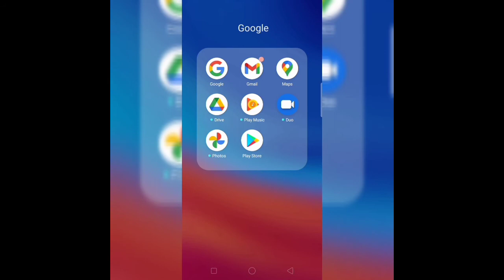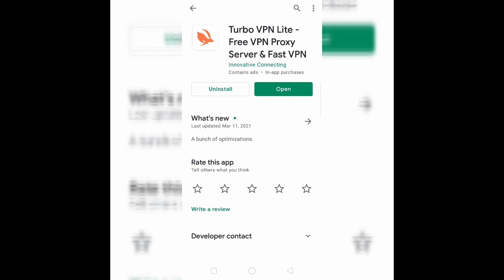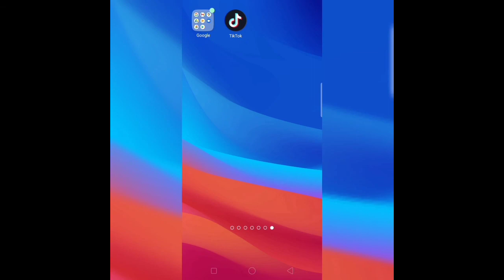Tiktok Howa banned//ab kese dekhen video kese banaye tiktok// watch video & get super trick